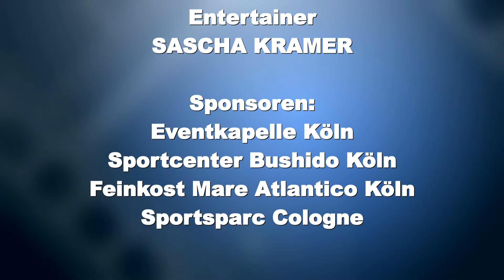Entertainer Sascha Kramer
Ein Imagefilm über den Entertainer und Sänger Sascha Kramer.
Sascha Kramer ist unter anderem auch Sänger bei der Kölner Gruppe " Kolibris " die mit dem Song Hände zum Himmel bekannt wurden.
Auch ist Sascha Kramer festes Mitglied bei den Les Humphries Singers.